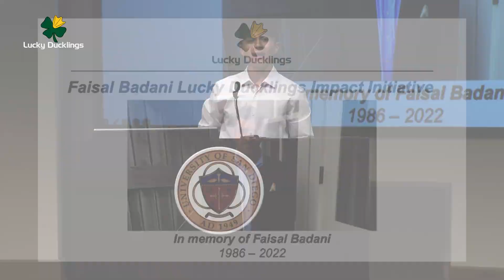Lucky Ducklings Symposium